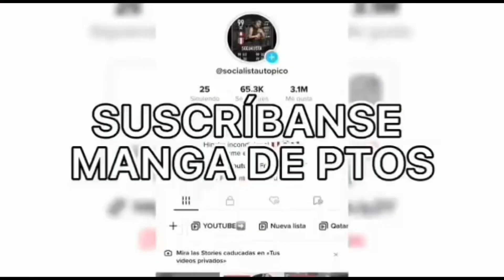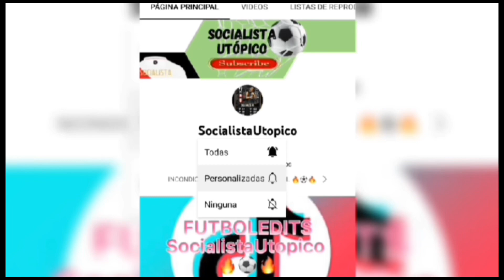CUANTO GANA UN TIKTOKER CON +50k de Subs | DINERO A DIARIO | ¿VALE LA PENA?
Realmente se puede vivir de Tiktok? miren el final del video y saquen sus conclusiones ...